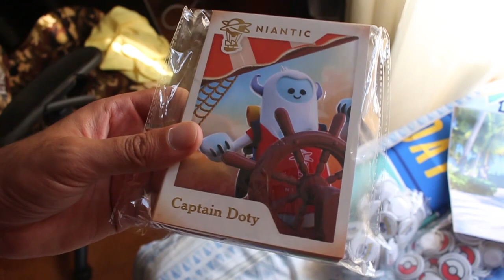VOCÊ NÃO VAI QUERER PERDER O DIA DA COMUNIDADE MAIS COMPLICADO DO ANO